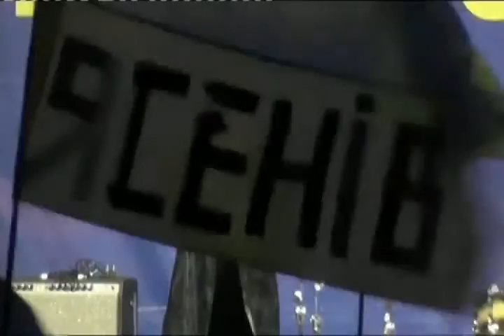20131225 181342 Spilno tv350